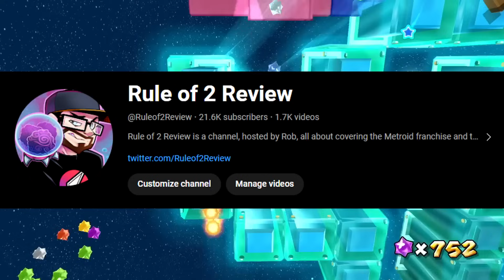Is there TOO MUCH Mario on the horizon for the Switch (or Switch 2)?